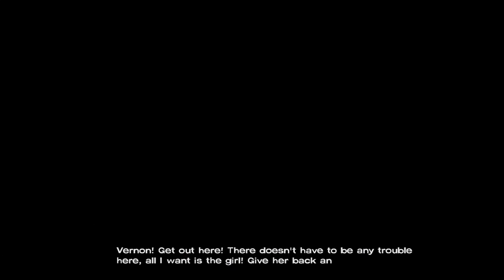The Walking Dead - Season 1 Episode 5 Highlights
Man, I'm really gonna miss playing as Lee in the future when playing the other walking dead games. He was an amazing character in this game, and so was Clementine and Kenny. Those are my 3 favorite characters in this series. Enjoy the video